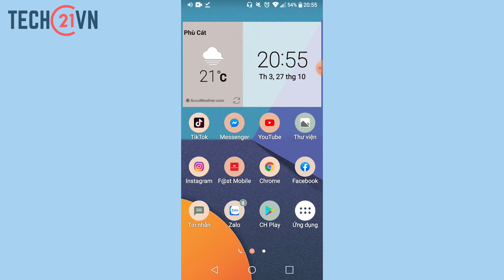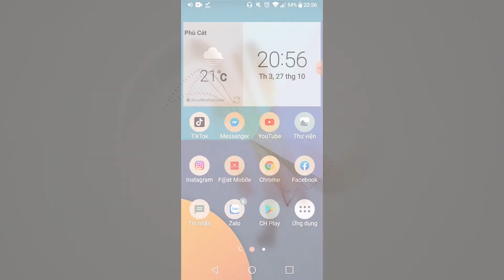Cách xem tin nhắn chờ, bị ẩn trên Facebook Messenger nhanh nhất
Tin nhắn chờ trên Messenger là những tin nhắn từ người lạ, chưa được kết bạn qua Facebook gửi cho bạn. khi mới gửi tới bạn sẽ nhận được thông báo, tuy nhiên nếu bạn bỏ qua hoặc xóa thông báo thì tin nhắn sẽ bị ẩn đi. Vậy cùng theo dõi video này, mình sẽ hướng dẫn các bạn cách xem tin nhắn chờ bị ẩn trên Facebook Messenger điện thoại, máy tính nhanh nhất nhé!

▶ Tech21.vn là một blog được xây dựng với mục đích chia sẻ tất cả những kiến thức, kinh nghiệm về kiếm tiền online và một số lĩnh vực có liên quan như thủ thuật SEO, Social….Mong nhận được sự ủng hộ nhiệt tình của tất cả các bạn.

Cách xem tin nhắn chờ trên Messenger 2020

Cách xem tin nhắn chờ trên iPhone

Xem tin nhắn chờ trên Messenger Android

Cách bỏ tin nhắn chờ

Cách xem tin nhắn chờ trên Messenger 2020 iPhone

Cách bỏ ẩn tin nhắn trên Messenger

Cách xem tin nhắn chờ trên Messenger phiên bản mới

Cách mở tin nhắn an trên Messenger